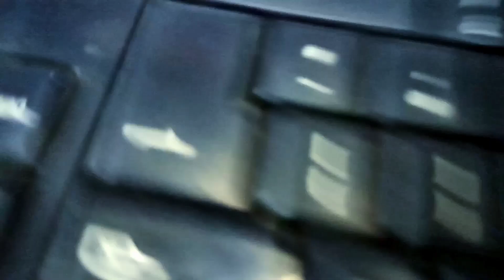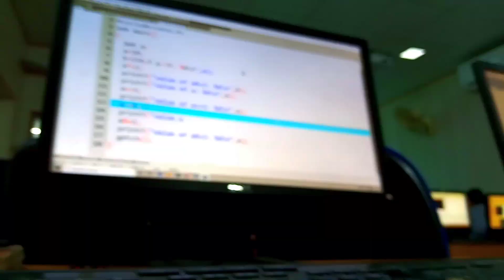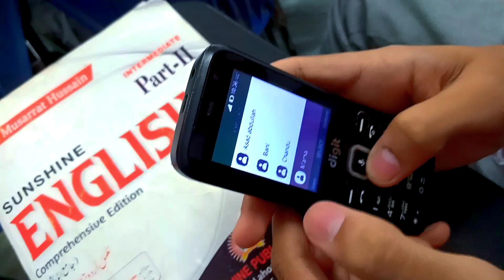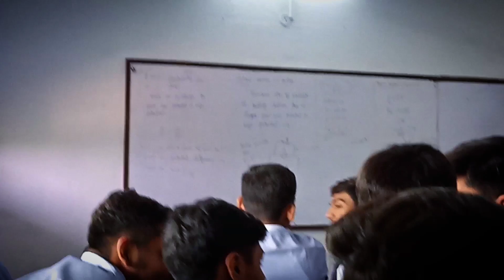College Bulaa K Prank Kardia 😤 | Punjab College Sargodha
PGC_Sargodha_Music_Festival Vlog PART 1 🖤
Watch Now♥️
||My 10th Vlog
My tiktok Id👇
Please Share my vlogs
Pubg Id is👇
FIRST DAY OF 2ND YEAR IN PGC CAMPUS 8 I|
PGC I| RN vlog
BACK BANCHERS in PUNJAB COLLAGEI
2023 pgc Vlog I
Pgc I| VIog #6 || Home To Office And To Collage |I
Nomi Mehar || 2022
Pgc welcome party 2022 | bhot maza aya
PGC Last day |Beautifull
Last Day Celebr..
Girl
PGC Girls ishorts
PGC conçert Aima baig on
Middle finger on..
fire
First Day in Punjab College Campus 8.
Morning
A day in my life at pgc campus 10
Punjab college mai phala din Ol pgc dekhein
city campus kesa ha Andre sy
First Day At Ziauddin University l| Orientation Day
I got hair cut for whose demand?
Sheikh Hamza's Vlogs
Bisma KGradvation Complete
Bisma ka vlogging ka irada? Arosha ki 8years
purani dost ai-graduation complete
100 to 73 KG - My weight loss journey
Life at Punjab College - PGC Student's Life
College Open Hogay| Punjab College Sargodha
Pgc security - teachers All
are great
Punjab College Guards
| Punjab College Boys |
punjab college Lahore
campus 01 PGC Lahore
last day of punjab college
Aima baig in punjab college
multan
Punjab college lahore 2022
viral tiktok videos
Sargodha City Whole Sale Market | Travel Vlog |
Sargodha Visit
Punjab College || Punjab College sport Gala ||
Punjab College Life I| Punjab College Sargodha
Mugadus ky Haircut pr hate comments
ka Jawab-Baji ku Naraz? Baji Ki dawat ki-Chal...
Meri University ki Life | University of
sargodha | Ali Butt Vlog
PUNJABIAN
Life at Punjab College - PGG Student's Life
First Day At Punjab Collage
Najmi Official Punjab College Sargodha
Punjab College  pgc
Punjab College Sargodha Welcome party
pgc welcome Party.  pgc Sargodha Welcome party